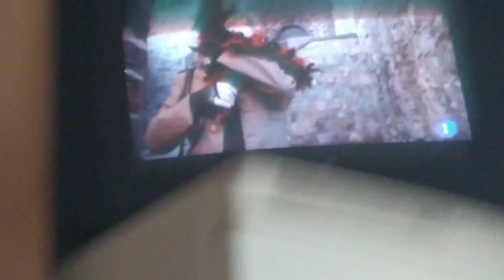2 febrero 2021 VID 20210202 161443